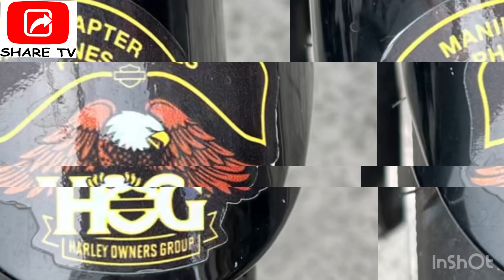Harley Davidson HOG Motorcycles Builds